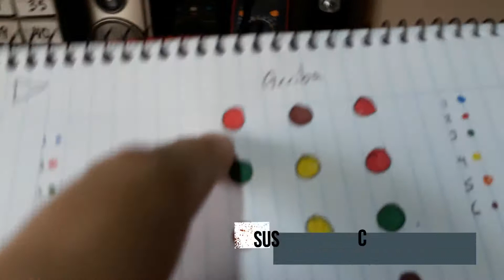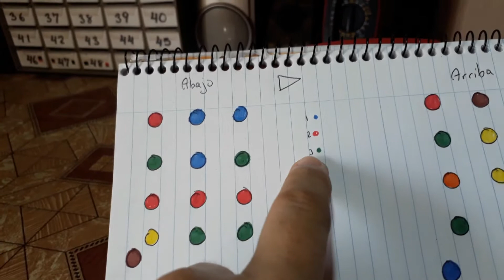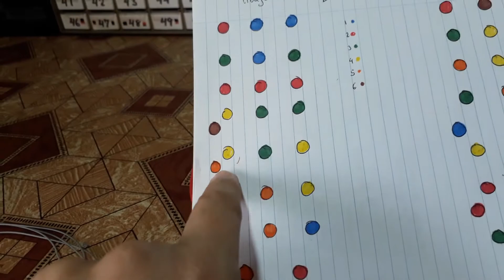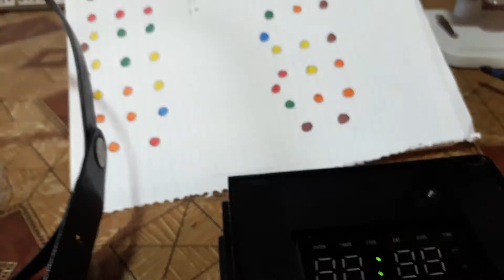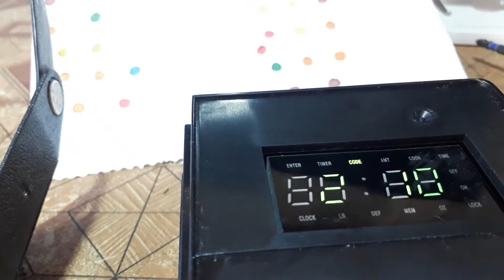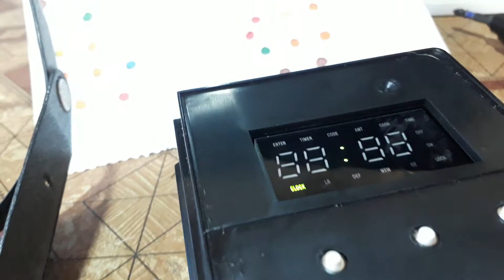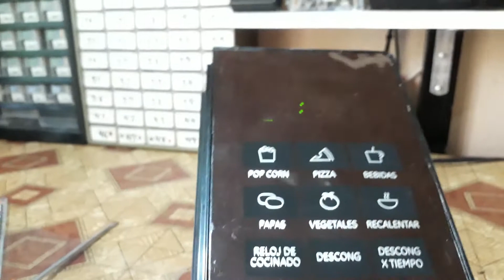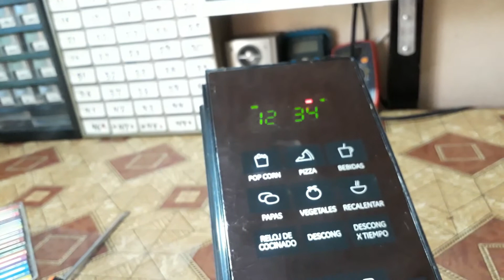CONVERSION DE MEMBRANA DE HORNO DE MICROONDAS PARTE 2